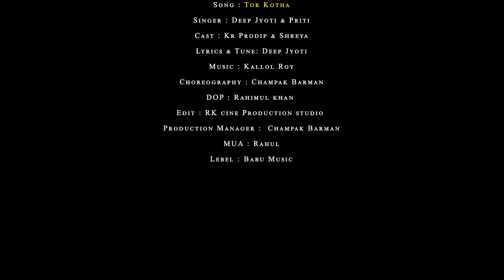New Koch Rajbongshi Video Song 2021//Tor Kotha //Prodip//Sheriya//Babu Music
Song : Tor Kotha
Cast ; Kr Prodip & Sheriya
Singer ; Deepjyoti & Kriti Kashyap
Music ; Kallol Roy
Choreography ; Chamapak Barman
Cinematography & Edit ; Rk Cine Production
Make Up : Rahul

koch Rajbongshi video
goalpria song
rajbongshi song